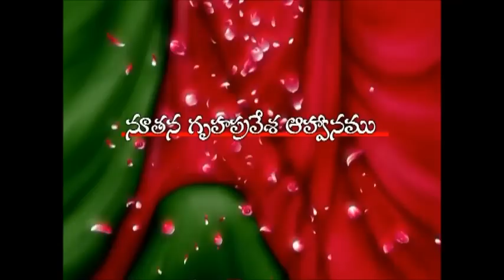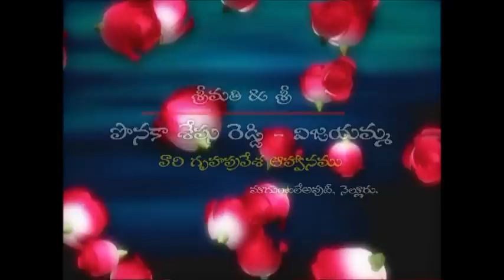Seshu Reddy & Vijayamma Gruhapravesam